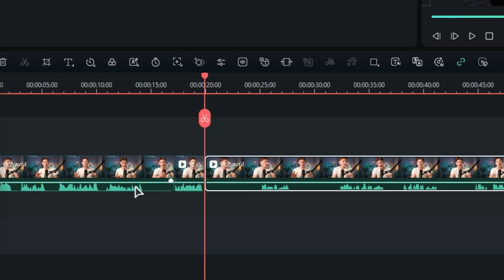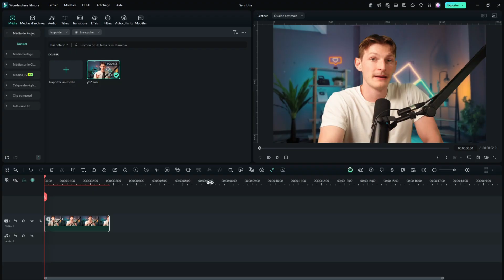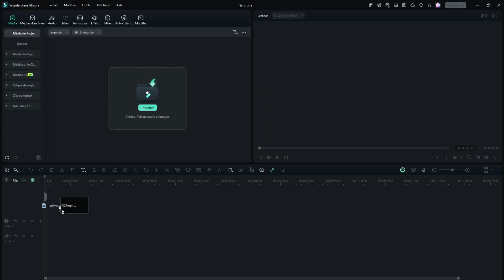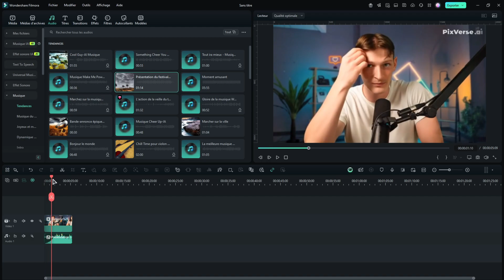Comment REFAIRE la Trend TikTok "You" (Netflix) avec PixVerse et Filmora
➙ Tu veux recréer la trend TikTok virale inspirée de la série Netflix "You" ? Dans ce tutoriel ultra rapide, je te montre étape par étape comment faire cette transition stylée gratuitement avec PixVerse et Wondershare Filmora 14.

On va voir comment :
- Créer une transition faciale dynamique façon Joe Goldberg
- Utiliser PixVerse AI gratuitement
- Ajouter une musique flippante pour rendre le tout encore plus stylé

✔️Téléchargez Filmora